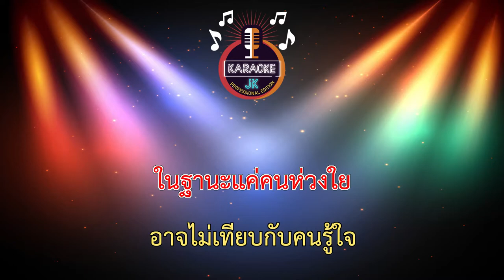ฐานะอะไรก็ได้ (65-E) - ต๋อง Slow ft.แอมป์ Seatwo 【 Cover By คาราโอเกะดนตรีสด 】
เพลง : ฐานะอะไรก็ได้
ศิลปิน : ต๋อง Slow Feat แอมป์ Seatwo
คำร้อง/ทำนอง : ต๋อง Slow
เรียบเรียงฯ : นันทพงศ์ ทศพร